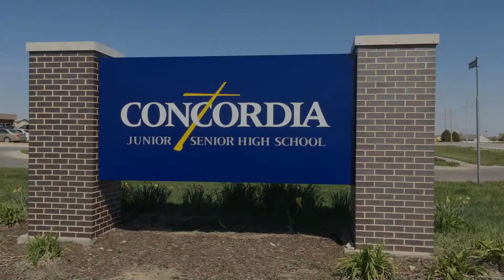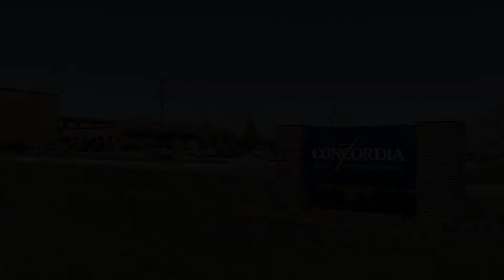Welcome to Concordia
Welcome to Concordia. Join us on this video tour showcasing our school.

The second of two sketches created for Concordia's very own Concordia Live.
Thanks to all the teachers who participated in this project.

Written, Directed, and Edited By: Thomas J